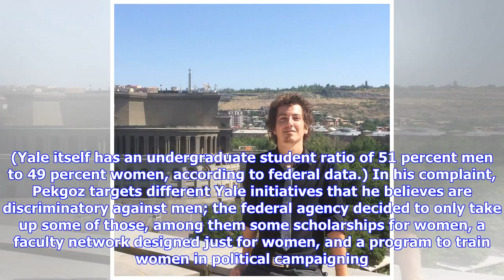Breaking News | Student Wants to 'End Affirmative Action for Women'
The U.S. Education Department is investigating whether Yale University discriminates against men, stemming from an unusual complaint from a doctoral student completely unaffiliated with institution. The Office for Civil Rights’ investigation into whether the university violated the federal gender discrimination law, Title IX of the Education Amendments of 1972, began last month. Generally, the bulk of these complaints deal with institutions mishandling sexual assault cases or athletics issues, b...